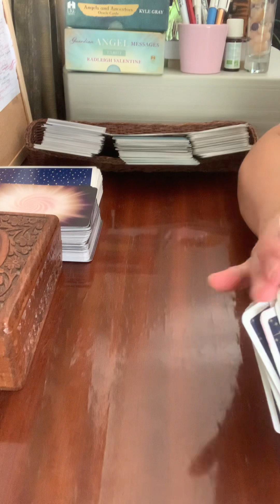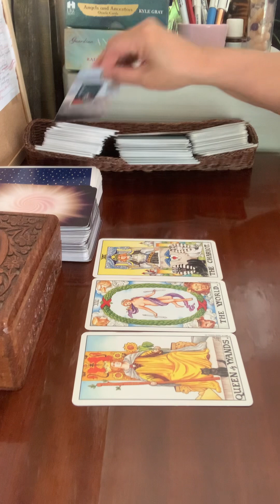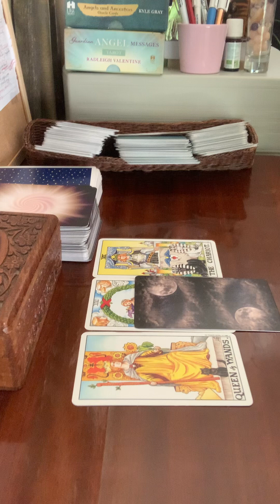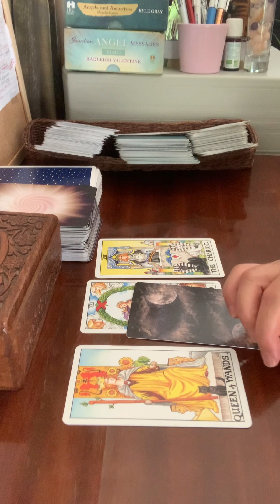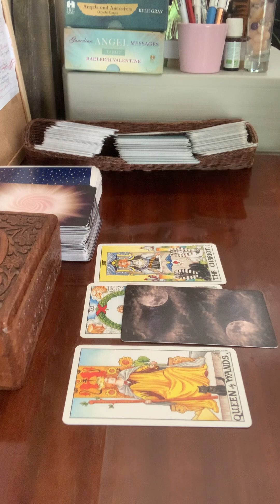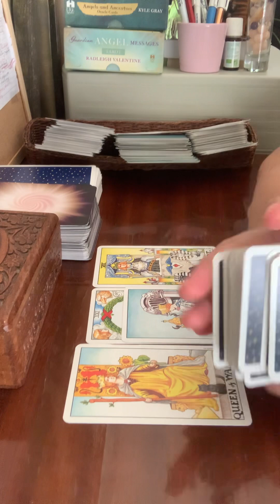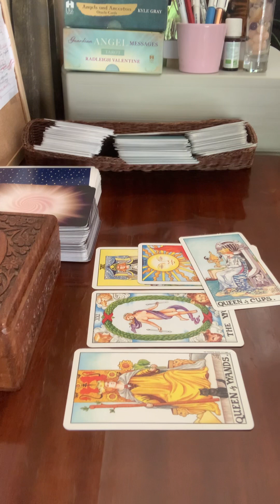Cancer,Scorpio, Pisces-Victory,Winning,Balance Life-June 2023-Tagalog Reading